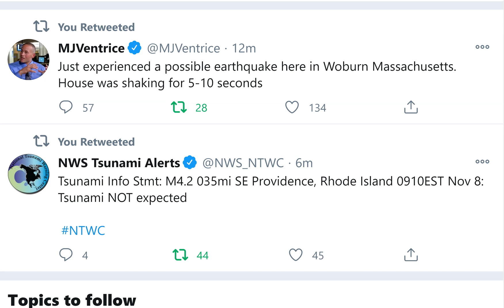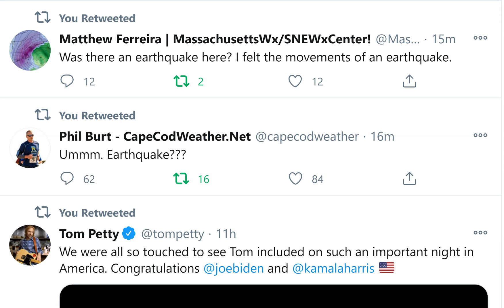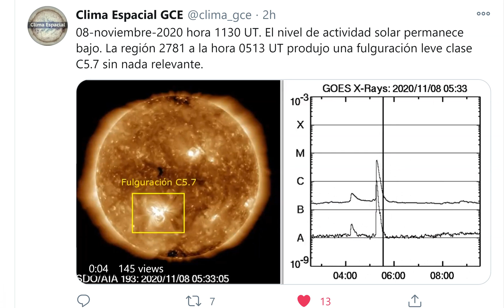4.2 Massachusetts Earthquake & Earth facing C5.7 Solar Flare from Huge Sunspot AR2781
The action is heating up!
God bless everyone,
T LEWISON
5430 BIRDWOOD RD. #416
HOUSTON TEXAS 77096